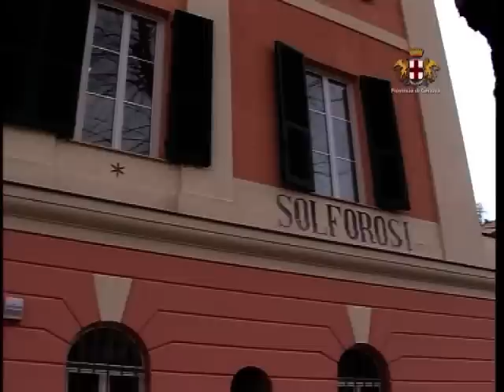Terme dell'Acquasanta, le acque miracolose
Immersa nel verde della macchia mediterranea e contornata da suggestive cime appenniniche ma a pochissimi chilometri dalla costa, è una vera e propria oasi dedicata alla salute del corpo ed al benessere olistico.
Le "Terme di Genova -- Fonte N.S. dell'Acquasanta" dal 24 gennaio 2011 hanno aperto i battenti completamente ristrutturate e rinnovate. Ad essere aperto al pubblico per primo è stato il reparto medico-inalatorio, che fornisce cure in convenzione con l'asl, sia per adulti che pediatriche, in seguito è stato inaugurato anche l'esclusivo Centro Benessere.